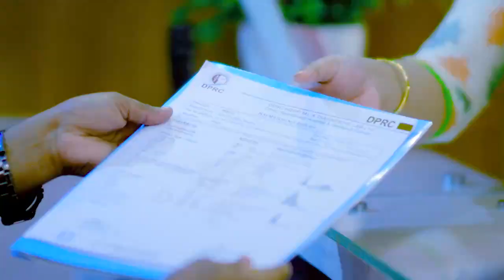কোমর ব্যথা ভাল হল | Back Pain Treatment | Rehabilitation Treatment